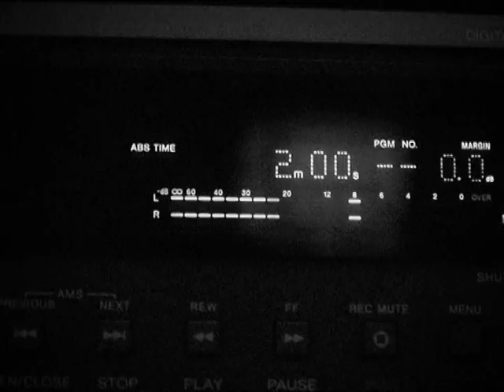Cazals - Life Is Boring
Welcome to the official Ministry of Sound Australia YouTube channel, where we bring you the biggest dance hits first.